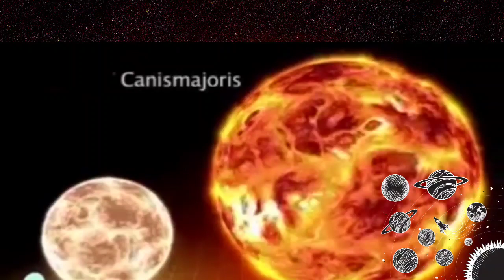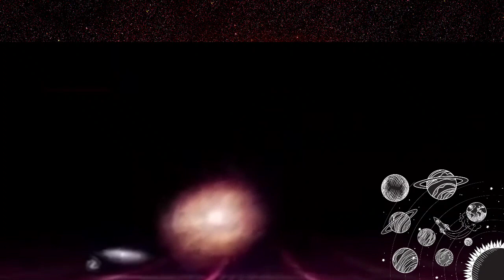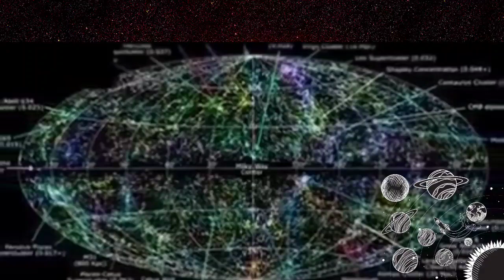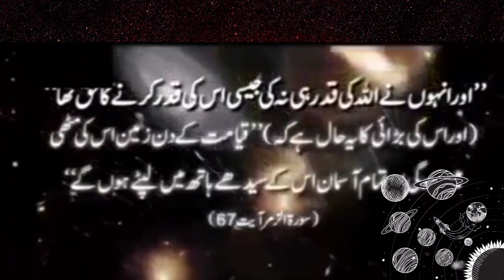Why God is great? In Arabic we say in all prayers and azans "Allah hu Akbar "الله اكبر-The Universe